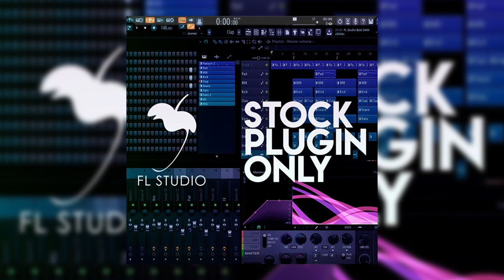I MADE THIS BEAT FROM STOCK PLUGINS ONLY🔥🔥🔥🔥.......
🎧 This beat is free for non-profit use. If you use it, you must credit me (prod. mxrcusbeats).

FL KEYS{DARK PIANO}
MORPHINE
808 CH
808 KICK
707 RIM
OSTR C6
MONSTER KICK 808 KICK